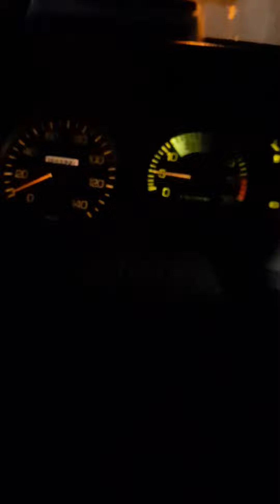truk MITSUBISHI tronton